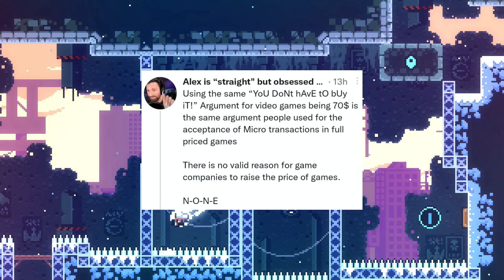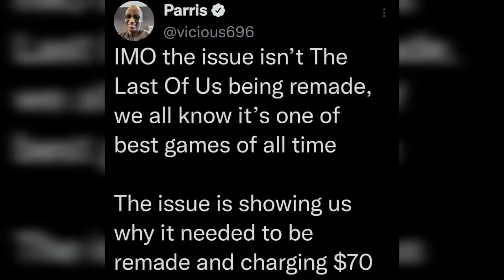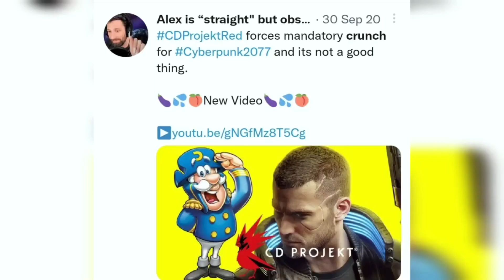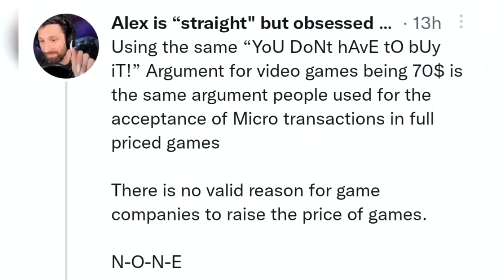"GAMES SHOULD BE $80!" according to Sony Fanboy Kingthrash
Secondsun - snow

Game(s): Celeste

Chapters
0:00 Intro
1:41 Video begins
2:28 "Just don't play it" (bruh)
4:47 "But you all got 10k PCs" (I wish)
6:04 "But this one guy has a Tesla" (what?)
6:33 "Xbox games will be $70" (ok...)
7:52 "You all aren't real gamers" (bruh)
8:32 "We should pay $80" (Bruh)
9:00 "muh inflation" (bro)
10:20 "Muh SNES games" (brug)
12:25 Outro